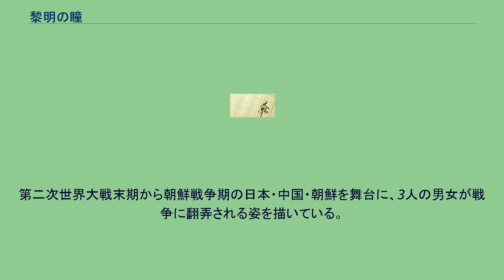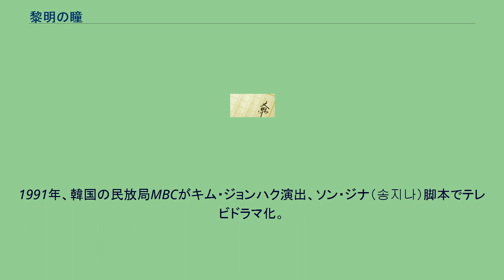黎明の瞳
黎明の瞳（れいめいのひとみ、朝鮮語: ヨミョンエ ヌントンジャ、ハングル: 黎明의 눈동자 / 여명의 눈동자）は、韓国の小説家金聖鍾による小説作品、および同作品を原作とするテレビドラマ。
1975年10月より日刊スポーツにて連載が開始され、1981年南島より全10巻の単行本が出版された。
チョン・ジヌが、自らが代表を務めていた宇進フィルムにて映画化を計画し3月に撮影を開始したが、翌4月に国家安全企画部に拘束された。
釈放時にチョンは製作中止に関する念書を書き、映画化の計画は中止された。
1991年にテレビドラマ化されている。
第二次世界大戦末期から朝鮮戦争期の日本・中国・朝鮮を舞台に、3人の男女が戦争に翻弄される姿を描いている。
1991年、韓国の民放局MBCがキム・ジョンハク演出、ソン・ジナ（송지나）脚本でテレビドラマ化。
10月よりMBC水木ミニシリーズ（문화방송 수목 미니시리즈）枠にて放送され、平均視聴率40パーセント強、最大視聴率58.4パーセントのヒット作となった。
翌1992年には、第28回百想芸術大賞テレビ番組部門大賞・作品賞・最優秀演技賞（男優・女優）を含む6部門で受賞した。
MBCによってYouTubeで無料公開されている。